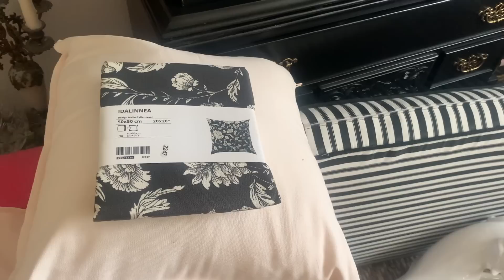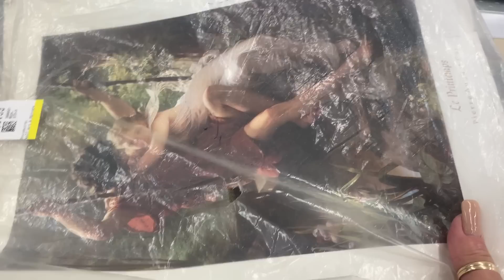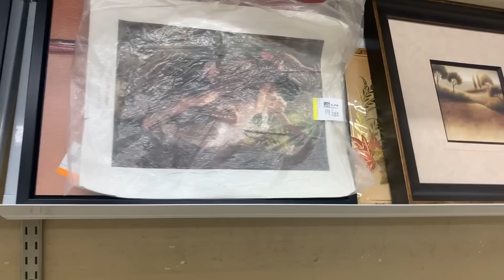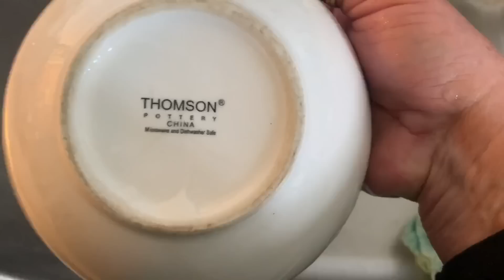I absolutely have the best subscribers. I’m going to start my shade garden and first Dutch Baby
Also had my dear friend Judi fir 24 hours made my first Dutch baby so good

A subscriber of mine, Maggie met me today and she gave me all kinds of plants.
To hrlp do you my shades side garden .
I am so happy and pleased and I was so happy to meet her. Beautifully soul 🍃🌸
 I got busy got about quarter done it’s going to be a big project probably take two or three videos I’m not sure I might do some other stuff in between to give yoj s break from it .
I know its only fair to you all  to do that. .

Pretty princess is sexytimes all the time.

brooke draycott designs
And
Just a chick in the kitchen

Dutch Baby recipe
 turn a cast-iron pan add 2 tablespoons of butter to melt it then add to blueberries
Then mix together

1 cup blueberries, 2 more tablespoons of melted butter,

half cup milk, 4 eggs, 3 tablespoons of sugar 1 teaspoon of vanilla pinch of salt, then add that 2 tablespoons of melted butter,  zest of a whole lemon.

and mix very well
Pour  mixture over blueberry and butter, and bake at
Preheat oven to 450  for 15 minutes

 Sprinkle with powdered sugar when it comes out. Can I pour maple syrup over it.